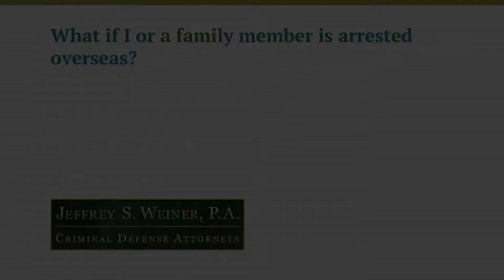What if I or a family member is arrested overseas?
If you are arrested overseas, the first thing you need to do is try to make contact with a family member or a friend back here in the States. They will then call us. We will then immediately find out your charges, get all the relevant information, and ideally get on a plane and get to where you are, to see you, to retain the best possible lawyer over there who will report to us so that we can make sure that everything possible is being done on your behalf. For 41 years, I have handled international criminal cases. I've traveled all over the world. It's always worked out to the benefit of the United States citizen arrested abroad to have a US criminal defense lawyer who's knowledgeable in International Criminal Law, who has the contacts and connections with the best criminal lawyers in that country to represent you and to work with you.